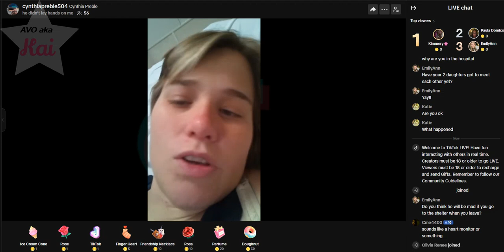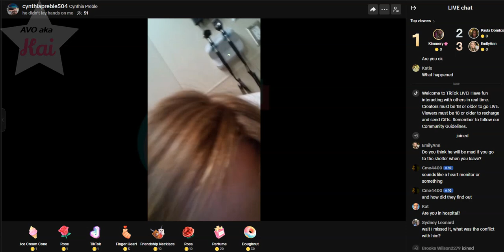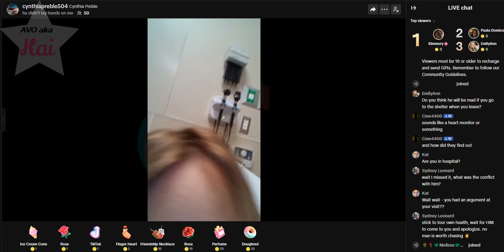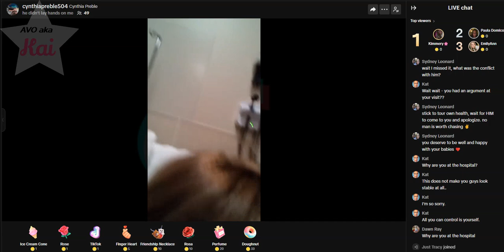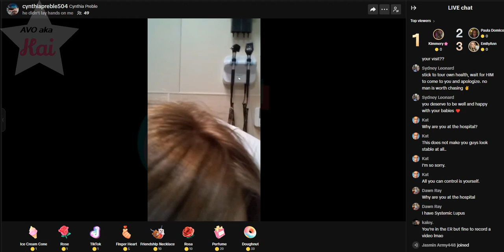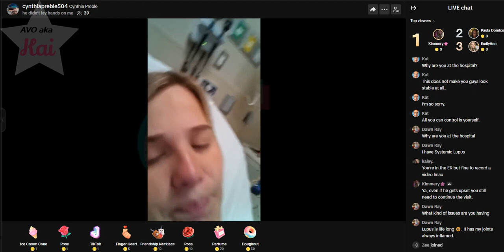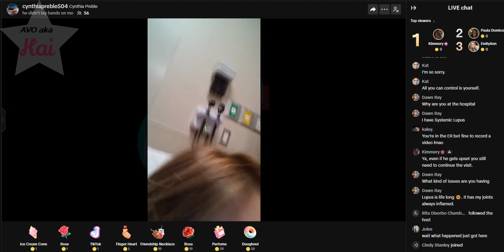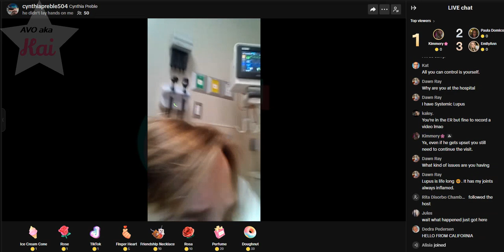Partial Cynthia 03-13-24_03.49PM